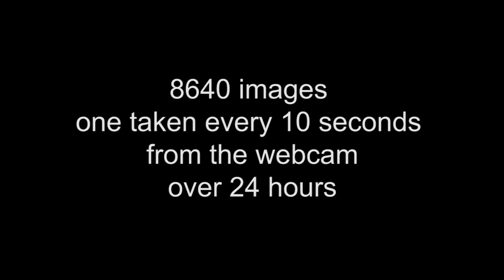Timelapse of the beach at Bognor Regis Beach on the longest day over 24 hours with time of day.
8640 stills taken over a 24 hour period on the longest day - June 21st 2014. Time of day is indicated top right of video.